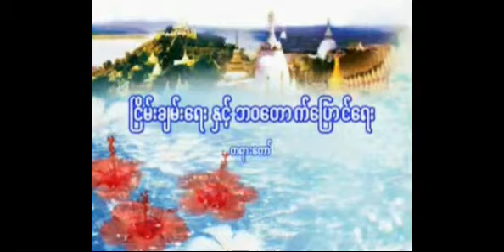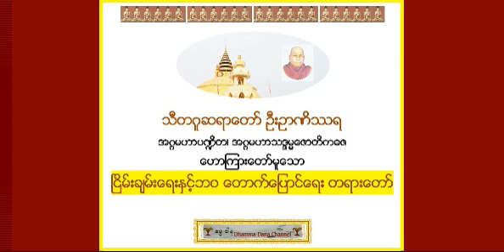ၿငိမ္းခ်မ္းေရးႏွင့္ဘဝ ေတာက္ေျပာင္ေရး တရားေတာ္ - သီတဂူဆရာေတာ္ ဦးဥာဏိႆရ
သီတဂူဆရာေတာ္ ဦးဥာဏိႆရ အဂၢမဟာပ႑ိတ၊ အဂၢမဟာသဒၵမၼေဇာတိကဓဇ ေဟာႀကားေတာ္မူေသာ ၿငိမ္းခ်မ္းေရးႏွင့္ဘဝ ေတာက္ေျပာင္ေရး တရားေတာ္ - Thitagu Sayadaw Dr Nanisarra - D. Litt, (ဓမၼဒါန Dhamma Dana YouTube Channel, UK,